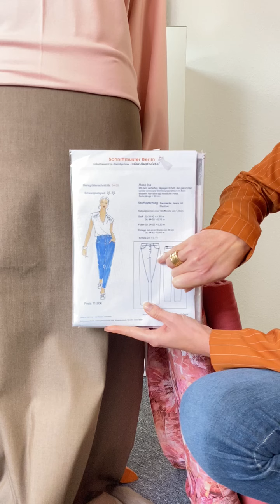pepelinchen Outfitinspiration vom 10.11.2020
In dieser outfitinspiration zeige ich Dir ein Outfit passend für den Farbtyp Frühling. Diese Outfit besteht aus Hose und einem Hoodie. Zum Thema Hoodie haben wir neue Material-Pakete für Dich in den Shop gestellt!

Stoff für Hose:  Denim Jeans in beige (Art. Nr. 25545)
Stoff für Hoodie: French Terry brushed in salmon (Art. Nr. 21895) Bündchen (Art. Nr. 31011), Jersey für die Kapuze (Art. Nr. 24494), Kordel (Art. Nr. 19570)

Schnittmusterempfehlung:
Hose Isa (Art. Nr. 27459) von @schnittmuster_berlin
Raglan Sweater (Art. Nr. 21397) von @kibadoo